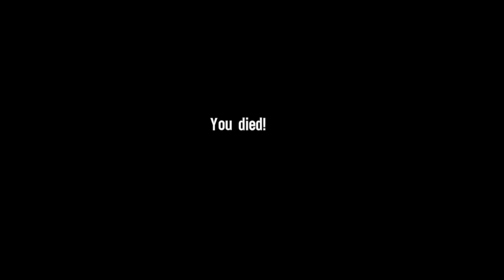Spec Ops The Line - Gameplay Walkthrough - Part 7